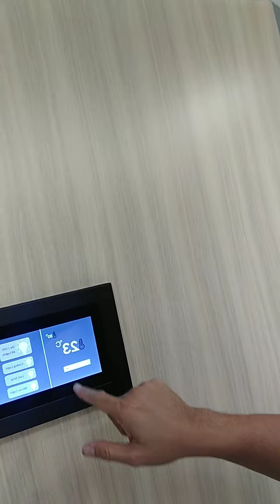the cave in ship going to Finland Europe 💪😄🌍